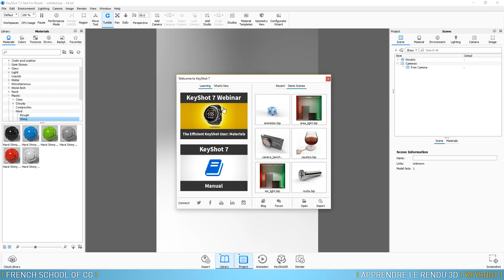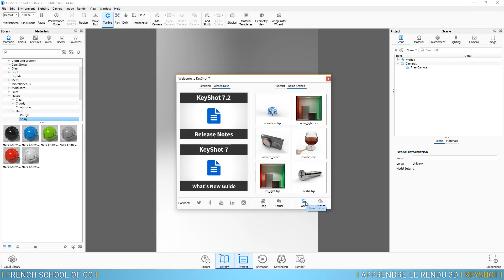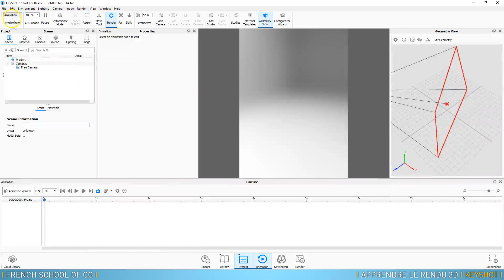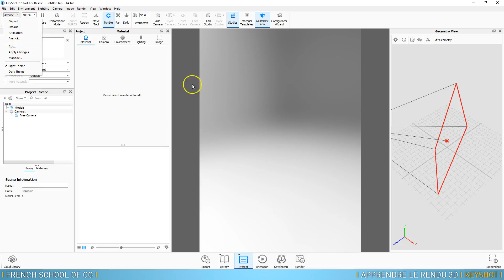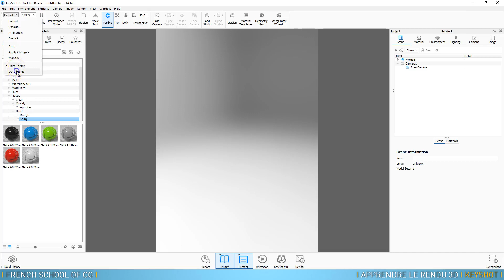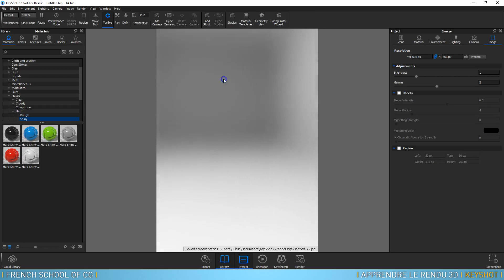Tuto Apprendre le rendu 3D avec Keyshot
Voici un extrait de la formation de Gilles Pfeiffer sur Apprendre le rendu 3D avec Keyshot